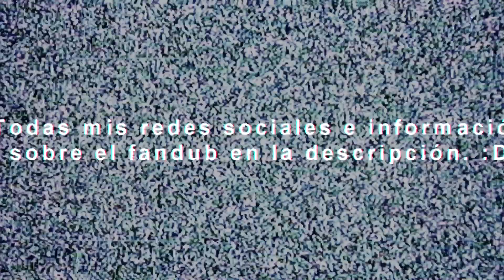Mahito | DEMO DE VOZ | Español Latino - Fandub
~LEEME~
🖐 ¡Holaaaaaa! ¿Cómo estaaan? Aquí una demito nocturna de Mahitoooooooooooo uwu
★★★ Derechos del anime: Jujutsu Kaisen, también conocida como Jujutsu Kaisen: Guerra de hechiceros en España, es una serie de manga japonés escrita e ilustrada por Gege Akutami. Shūeisha publica sus capítulos en la revista Shūkan Shōnen Jump desde el 5 de marzo de 2018 y los ha recopilado y publicado en diecinueve volúmenes tankōbon a finales de 2022.